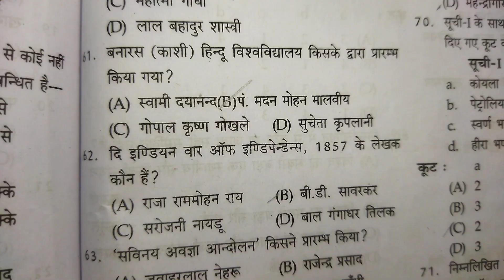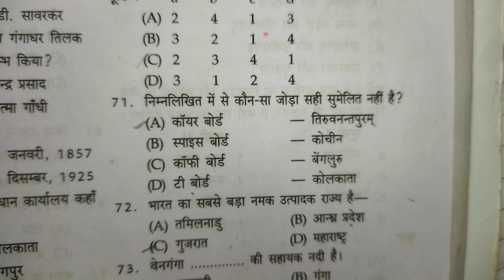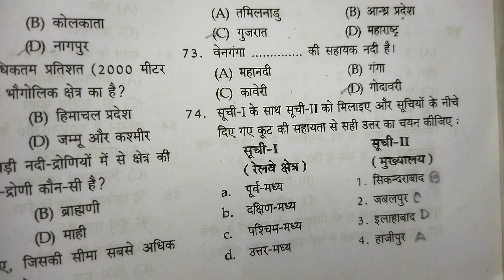30th Bihar Civil Judge Preliminary Exam Questions//General Knowledge//By - Shweta